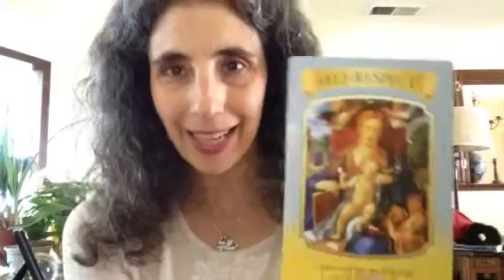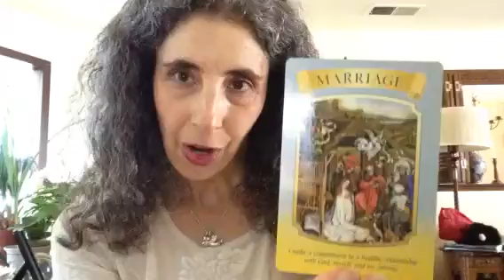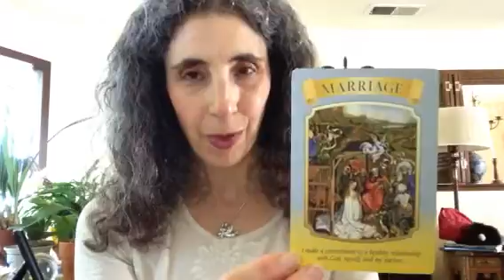Self-Respect and Marriage Angel Card Reading with Rachel Cooley with June 27, 2016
Welcome Dear Ones to your weekly Angel Card Reading video. This week I was guided to work with the Mary Queen of Angels Oracle Cards by Doreen Virtue. Mother Mary guided me to pull two cards as messages from her for this week: self-respect and marriage. May this video bring you many blessings from Mother Mary and your angels.

Angel Blessings,
Rachel

Rachel Cooley
Angel Therapy Practitioner®
Certified Angel Card Reader™ by Doreen Virtue